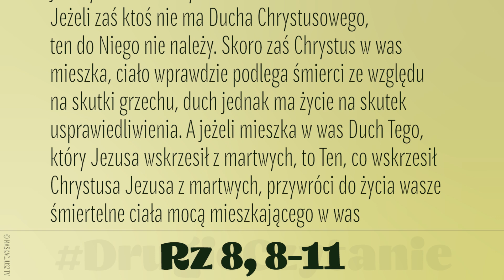DrugieCzytanie | 26 marca 2023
Bracia:
Ci, którzy według ciała żyją, Bogu podobać się nie mogą. Wy jednak nie żyjecie według ciała, lecz według Ducha, jeśli tylko Duch Boży w was mieszka.
Jeżeli zaś ktoś nie ma Ducha Chrystusowego, ten do Niego nie należy. Skoro zaś Chrystus w was mieszka, ciało wprawdzie podlega śmierci ze względu na skutki grzechu, duch jednak ma życie na skutek usprawiedliwienia. A jeżeli mieszka w was Duch Tego, który Jezusa wskrzesił z martwych, to Ten, co wskrzesił Chrystusa Jezusa z martwych, przywróci do życia wasze śmiertelne ciała mocą mieszkającego w was swego Ducha.